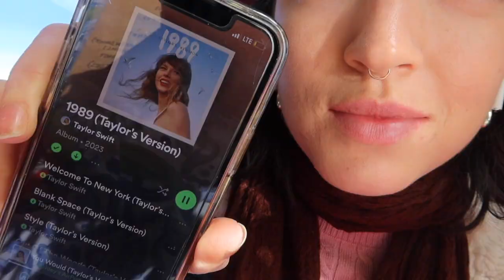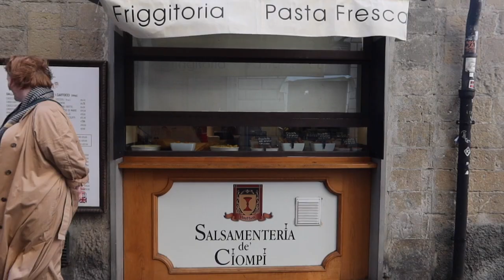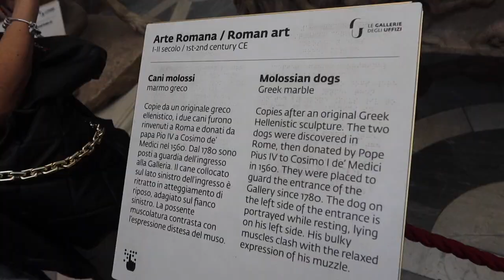My experience as an aupair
The "not so good" vlog starts at 22:22 hehe